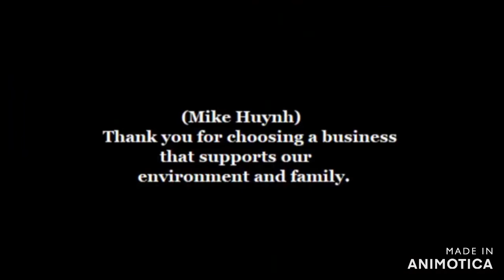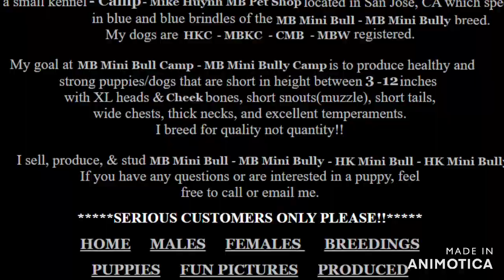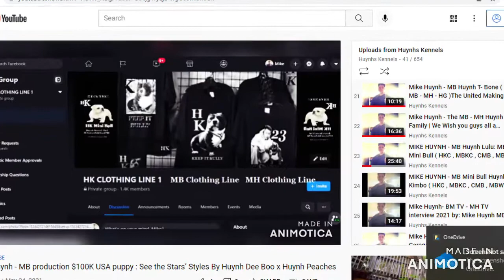Mike Huynh Presents ( MB Huynh Bojangles - MB Huynh Bambino - MB Huynh Bola ) | 2022 MB - MH Trailer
Mike Huynh Presents ( MB Huynh Bojangles - MB Huynh Bambino - MB Huynh Bola ) | MB Mini Bull Camp and MB Mini Bully Camp 2022 MB - MH Trailer